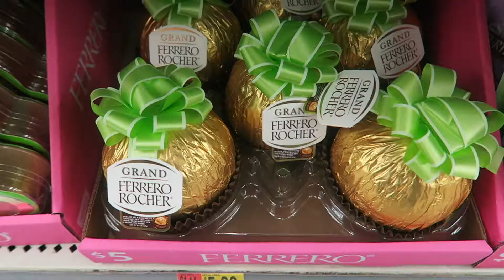BIGGEST FERRERO ROCHER I HAVE EVER SEEN!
Hope you come back tomorrow!

KRONICLE